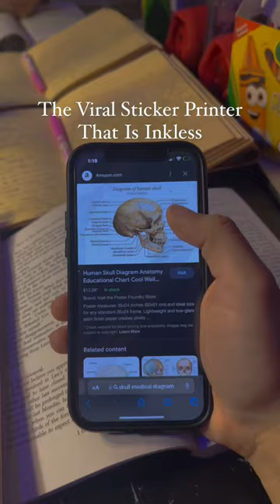Print Your Way Through College! 📚🖨️LINK IN BIO